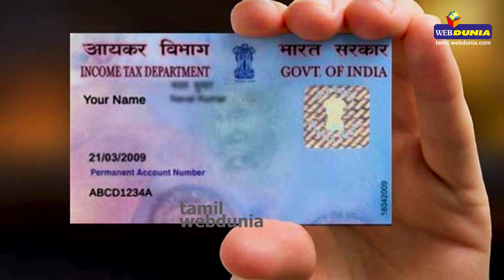Petrol, Diesel and Gold to be costliest - Budget 2019 Highlights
Union Budget 2019 Highlights